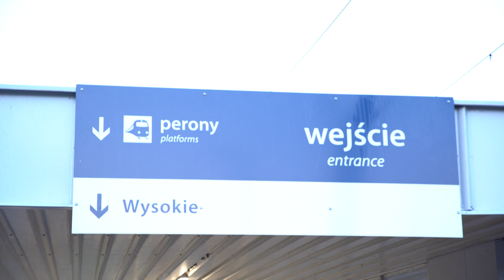Młody mężczyzna śmiertelne potrącony przez pociąg